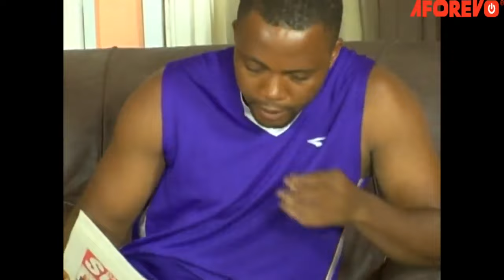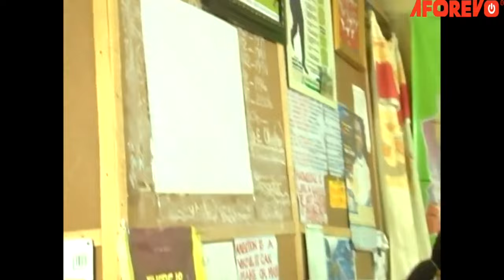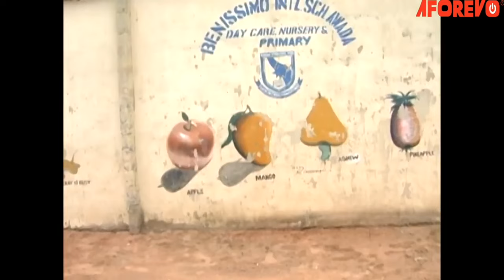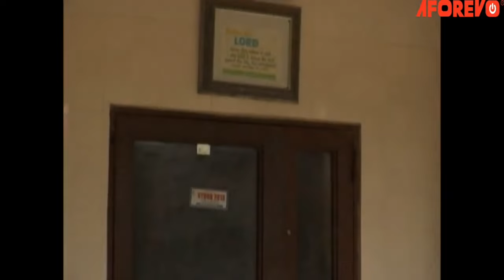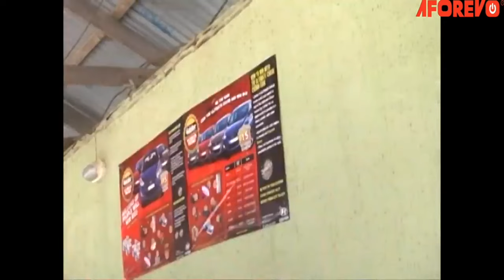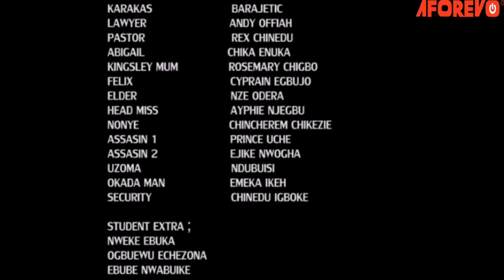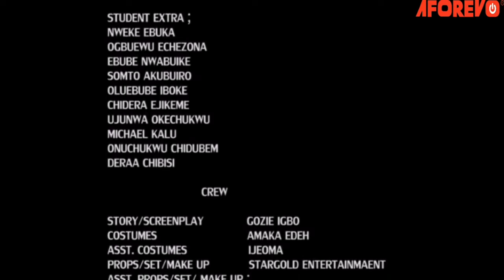The True Life Story Of Mmasi The Powerful Gifted Child Will Grow Your Faith In God-Nigerian Movies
In this powerful prayerful Nigerian Christian movies, you'll learn about the power of God Almighty and how He can help you overcome any obstacle.

FirstClassTV#nigerianmovies#CANADA#JAMAICA#USA#UK#TRINIDADANDTOBAGO#africannigerianlatestmovies#ruthkadiri247#mauricesamtv